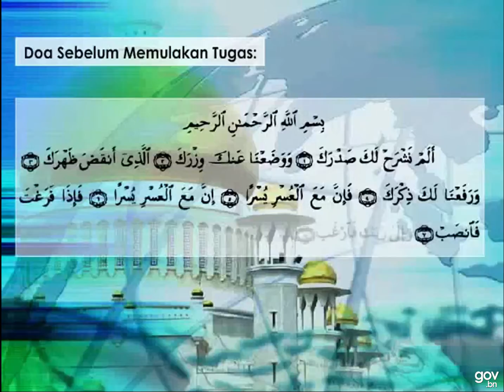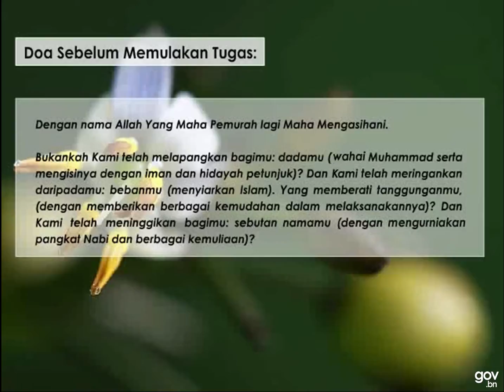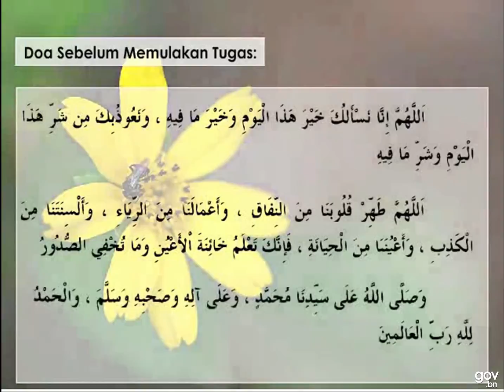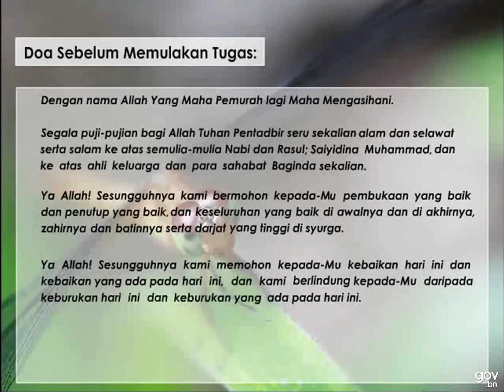Doa Sebelum Memulakan Tugas